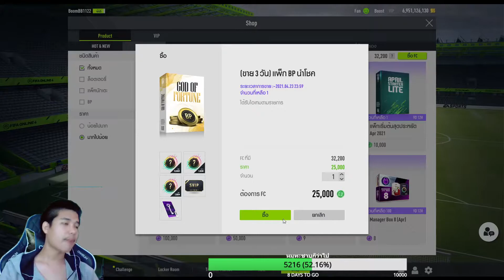เจ๊ง 1,000 ครั้ง ปลดล็อกสกิน แสงออกหัว!!!? - FIFA Online 4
สตรีมทุกวันที่เพจ HamRider นะครับผม
เช้า 09.00 น. - 12.00 น.
เย็น 18.00 น. - 21.00 น.
มาคุยเล่นคุยหัวกันได้ครับผมม